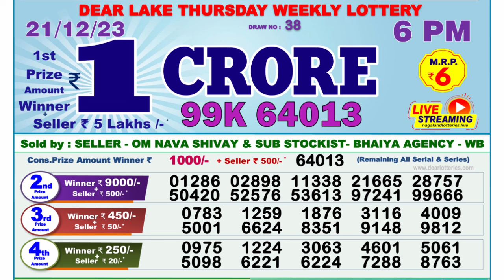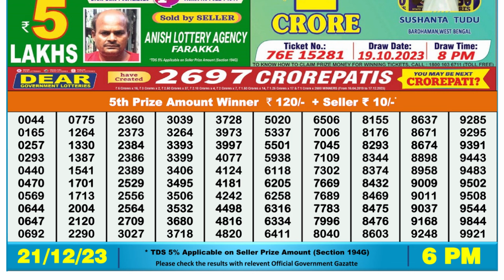Nagaland Lottery Sambad Live 1pm 21.12.23